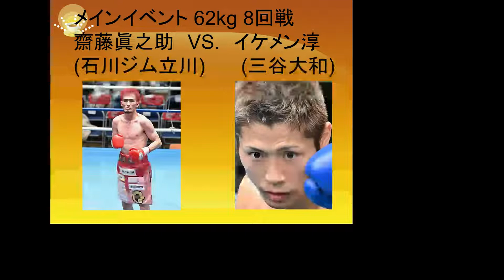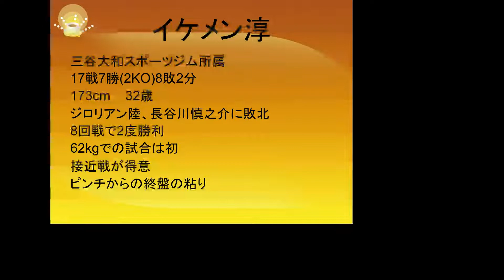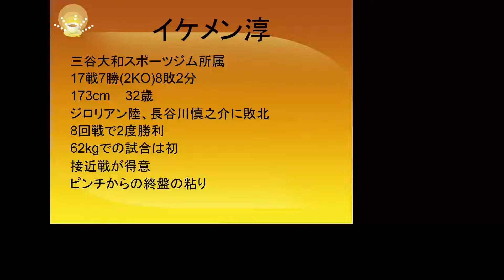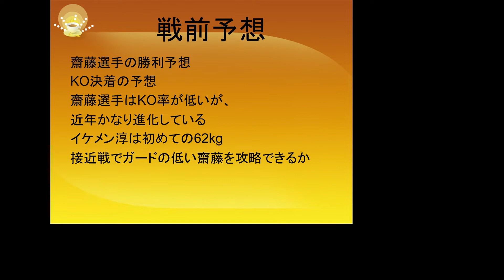【戦前予想】齋藤眞之助vs.イケメン淳 ボクシング62kg8回戦2022年6月12日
齋藤眞之助(石川ジム立川)vs.イケメン淳(三谷大和スポーツジム)の試合の戦前予想です。